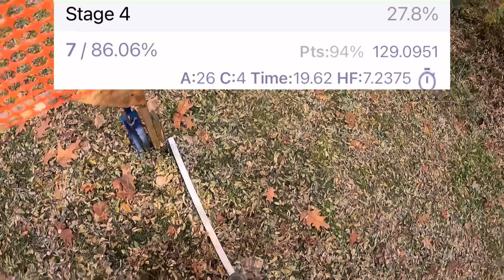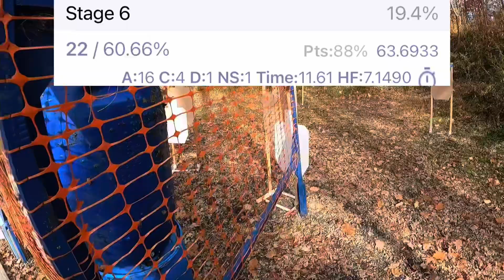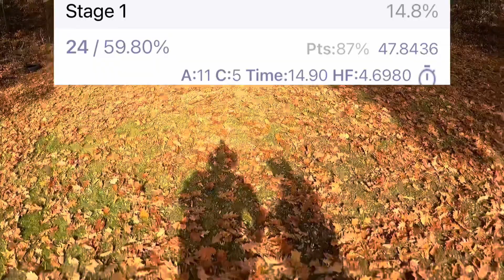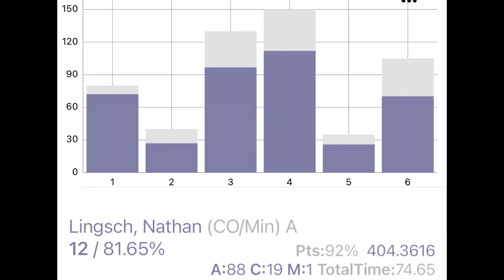Pardoe USPSA Carry Optics A with my dad Carry Optics U 10/30/22